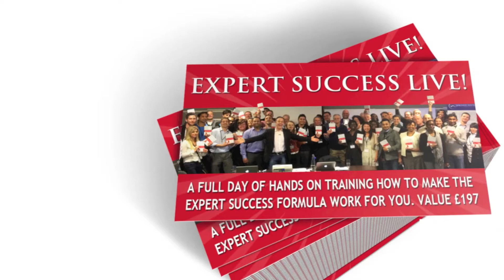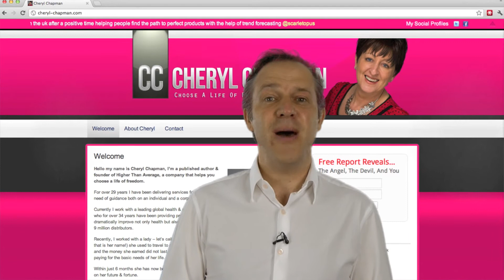Expert Success LIVE - What You Can Expect